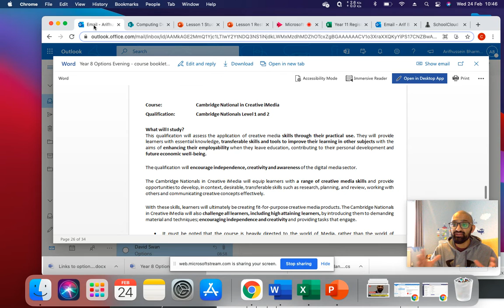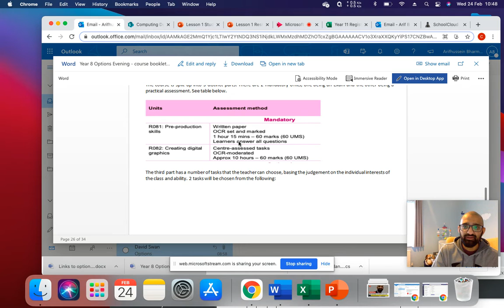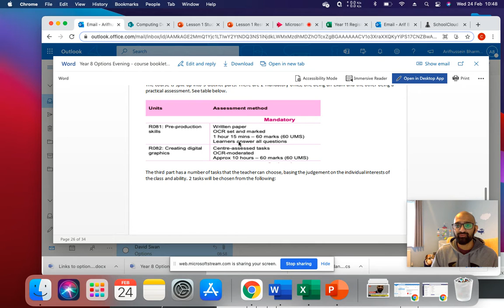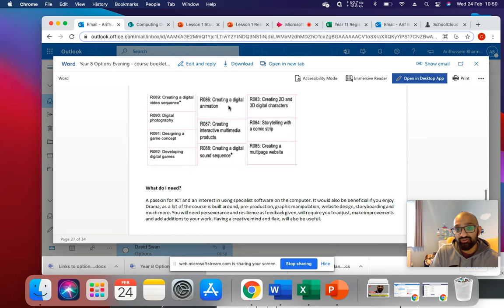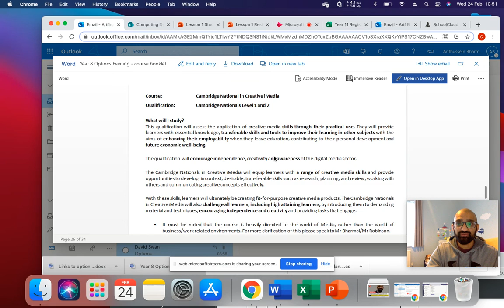KS4 Options - iMedia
Video description of iMedia, indicating course coverage, assessment and frequently asked questions.